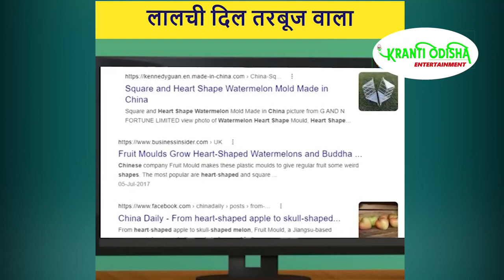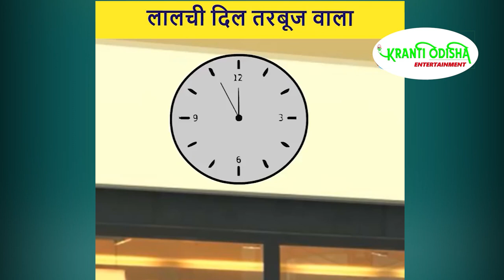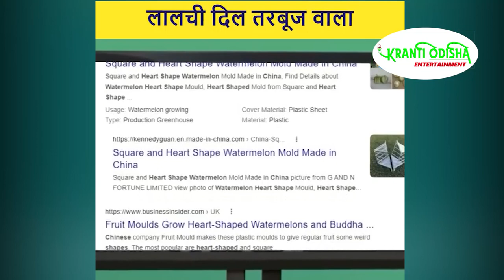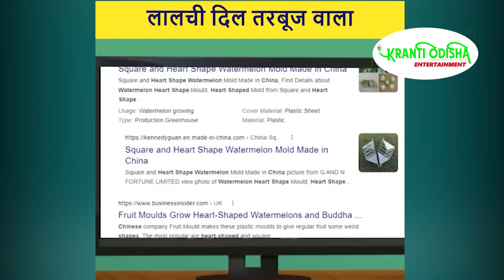लालची दिल तरबूज वाला || KRANTI ODISHA ENTERTAINMENT